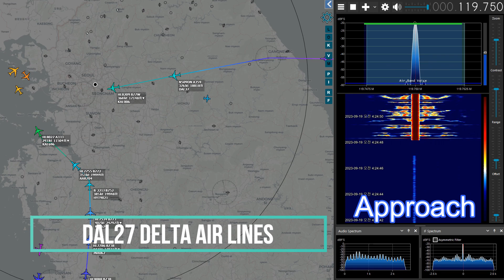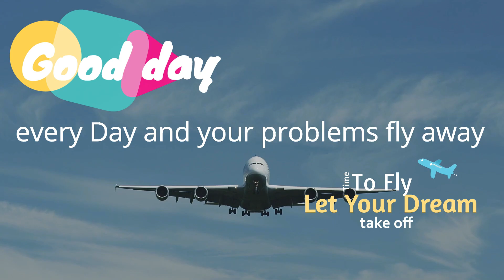Approach 새벽 3시 인천공항으로 들어오는 항공기 조종사 실제 교신 음성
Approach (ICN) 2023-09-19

AM 03:42

KAL208 Korean Air Cargo
DAL27 Delta Air Lines
AAR324 Asiana Airlines
AAR223 Asiana Airlines
VJC962 VietJet Air

김포공항 관제사 항공기 조종사 실제 교신 음성 입니다.